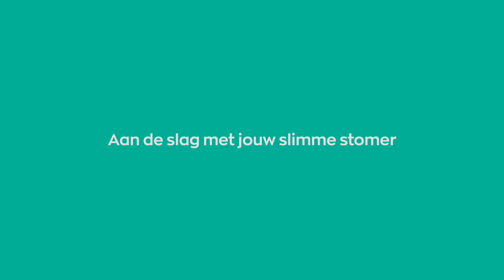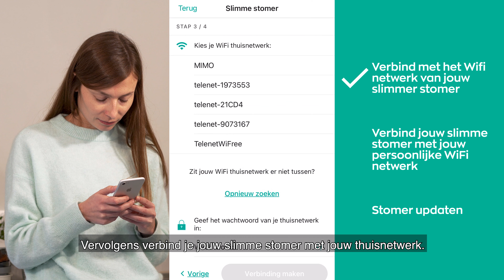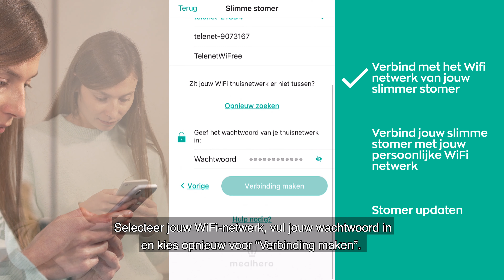Aan de slag met jouw slimme stomer van Mealhero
Welkom bij Mealhero!

In deze video helpen we je op weg met jouw slimme stomer, jouw persoonlijke app en jouw eerste maaltijd.

We laten je zien hoe je de stomer optimaal kan gebruiken en in een handomdraai jouw eerste maaltijd kan bereiden.
Stap 1: Aan de slag met jouw slimme stomer.
Stap 2: Jouw slimme stomer verbinden met het internet
Stap 3: Jouw eerste maaltijd bereiden

Smakelijk!

Raadpleeg onze veelgestelde vragen: help.mealhero.me